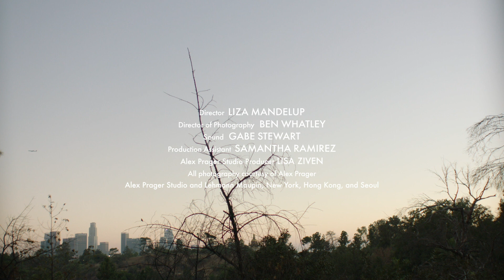Photographers in Focus: Alex Prager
Iconic Hollywood style, candid street photography and cinematic staging all form part of the dramaturgy of LA-born photographer Alex Prager's work. The characters in each constructed scene are frozen by a nebulous mix of fear, love, shock and awe. Prager then uses these unsettling emotional undercurrents to belie the pastel-toned, American Dream aesthetic of her work.

"I'm interested in combining the worlds of the extraordinary and the mundane, then living in the middle of those two places," says Prager. "When looking at my work are people seeing something fantastical and artificial or real and raw that reflects who they are as a human?"